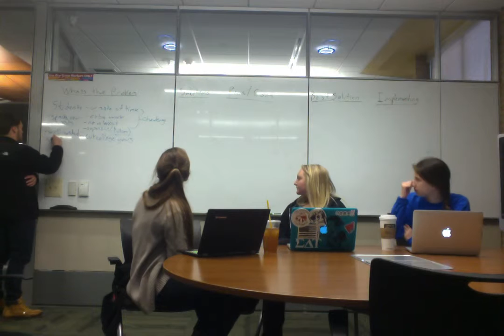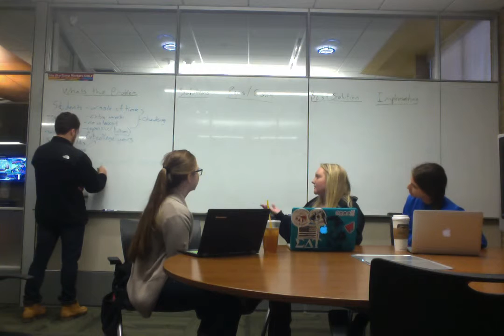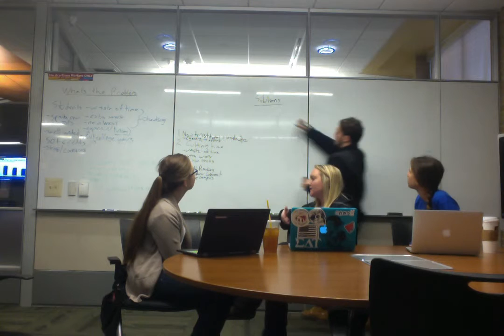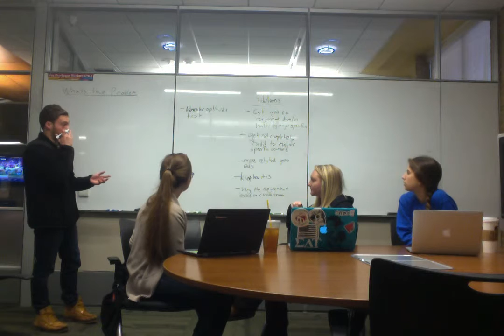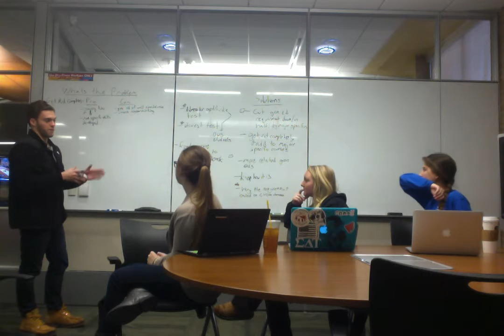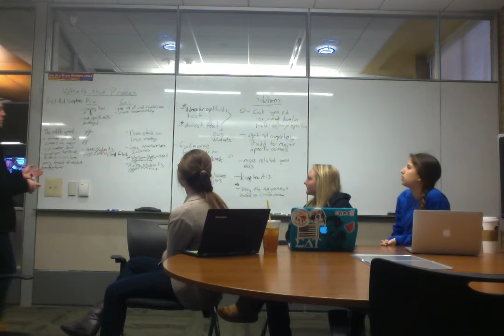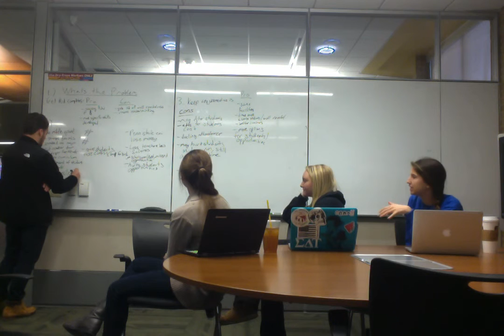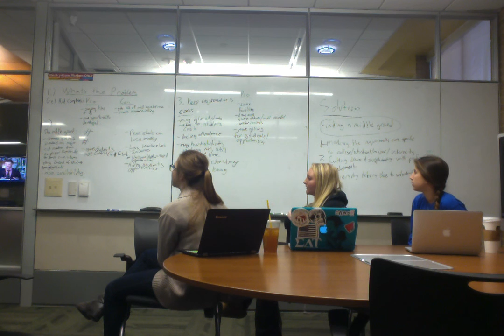CAS 100B: P-MOPS Video Assignment